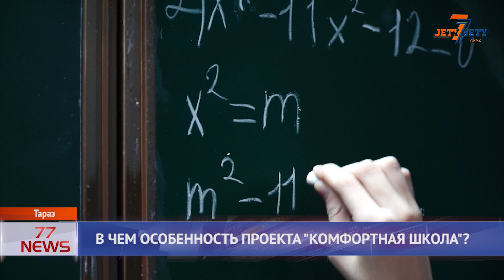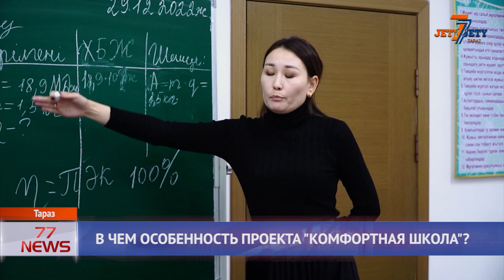В ЧЕМ ОСОБЕННОСТЬ ПРОЕКТА «КОМФОРТНАЯ ШКОЛА»